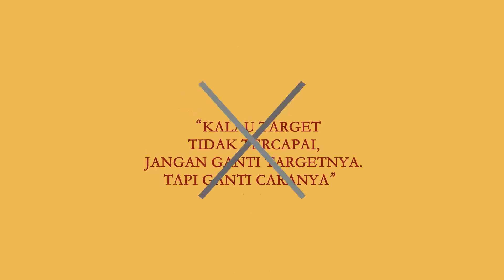"Kalau Target Tak Tercapai, Jangan Ganti Targetnya. Tapi Ganti Cara Mencapainya"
Menurut Rizal Ramli, untuk mencapai target pertumbuhan ekonomi diatas 6% seperti yang pernah diungkapkan juga oleh Presiden Jokowi bahwa pertumbuhan ekonomi Indonesia harus 7 persen, kita perlu pelajari apa yang diungkapkan oleh Confusius.

"kalau target tidak tercapai, jangan ubah targetnya. tapi ubah cara untuk mencapainnya" Counfusius